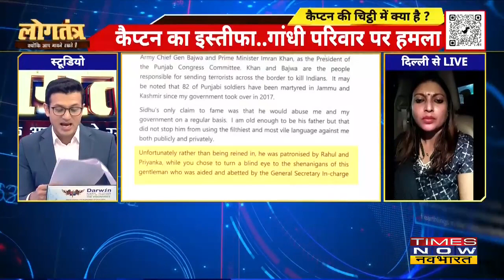Sonia Gandhi के नाम Captain Amarinder Sing की चिट्ठी में क्या?| LogTantra, With Ankit Tyagi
नवजोत सिंह सिद्धू की पत्नी नवजोत कौर सिद्धू ने कैप्टन अमरिंदर सिंह की चुनौती को स्वीकार कर लिया है। नवजोत कौर ने कहा कि कैप्टन अमरिंदर सिंह को वह घर का किराया और खाना भी देंगी लेकिन शर्त यह है कि उन्हें अमृतसर से चुनाव लड़ना होगा।